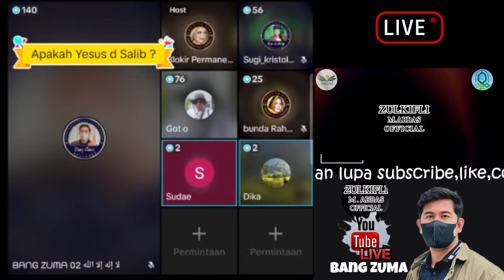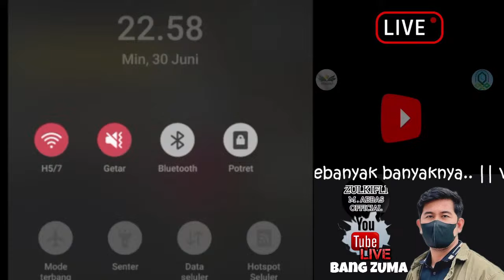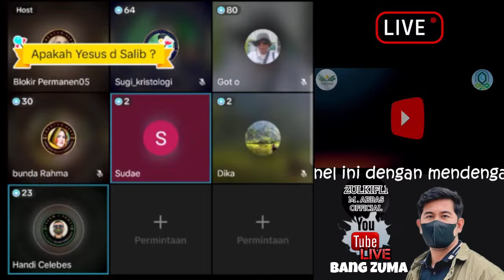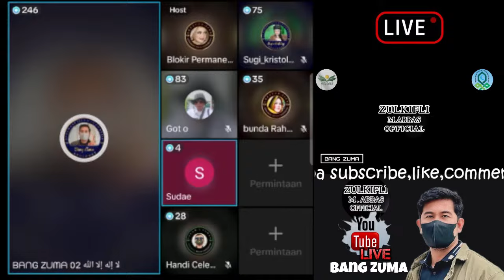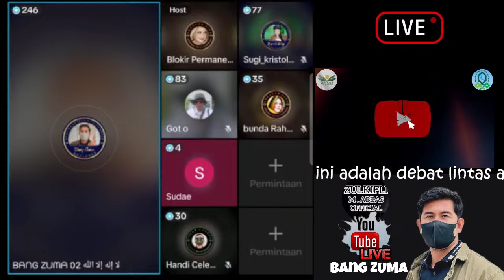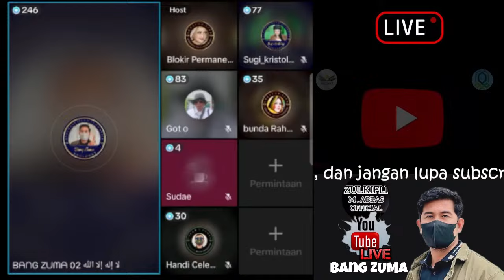MuLuT Sombong tapi hanya MODAL DOGMA..sudee